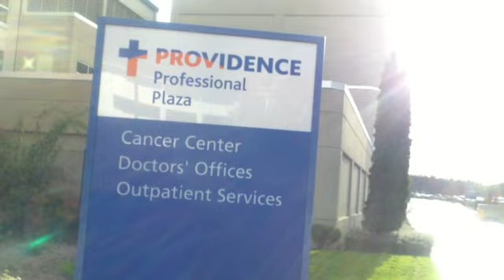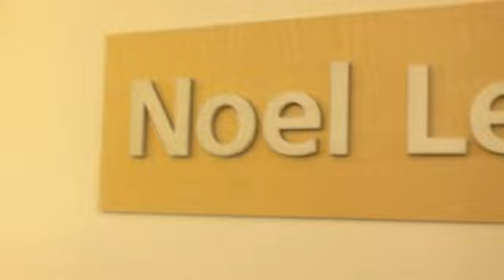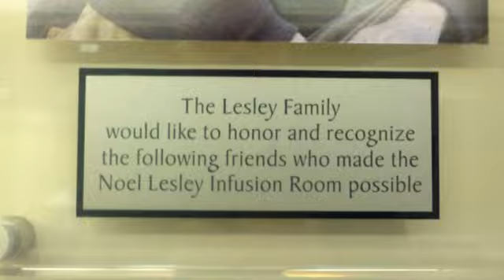SD SISTERS OF PROVIDENCE HOSPITAL 1800 UNTIL TODAY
PROVIDENCE MEDICAL CENTER

PROFESSIONAL PLAZA, CANCER TREATMENT

RN DAVE ADAMS